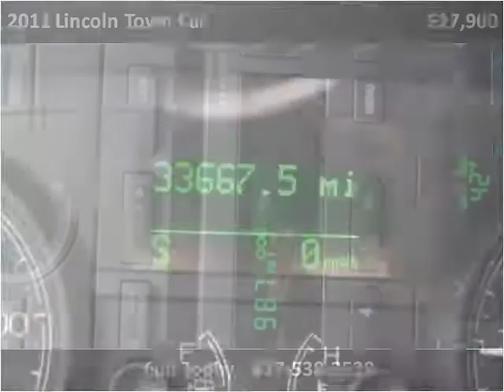2011 Lincoln Town Car Used Cars Long Island City NY